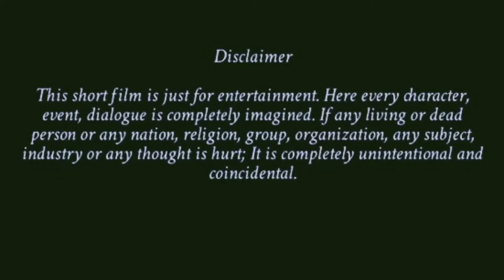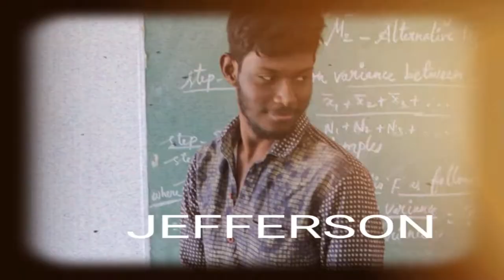VETTI PASANGA ATROCITIES.............. COMEDY SHORT FILM......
worked by: VELLORE ENTERTAINMENT STUDIO

                         VETTI PASANGA

                               ACTORS:

                             SHYAM SUNDAR
                             BILAL
                             JEFFERSON
                              GOKUL
                               RAGUL

                                                    DIRECTOR by
                                      L.SHYAM SUNDAR